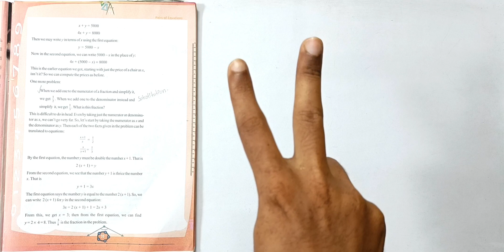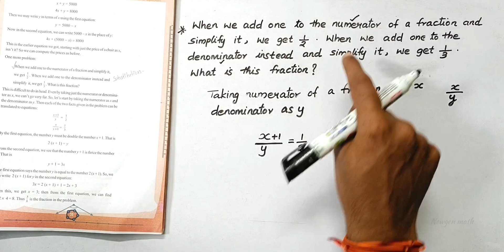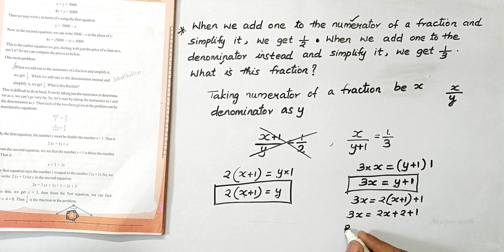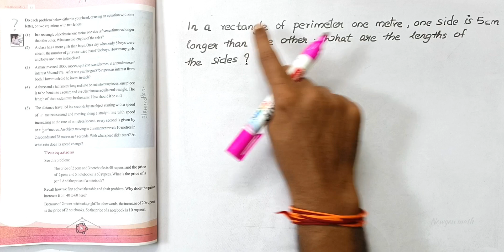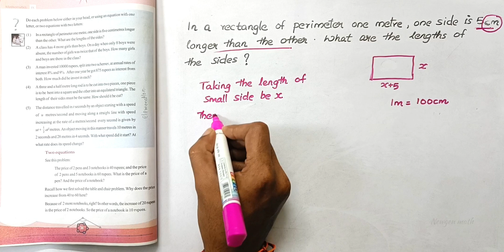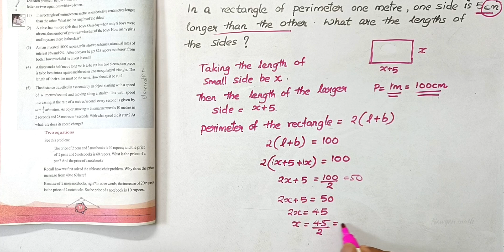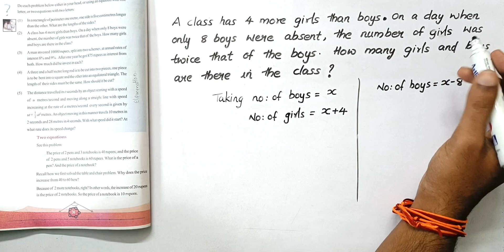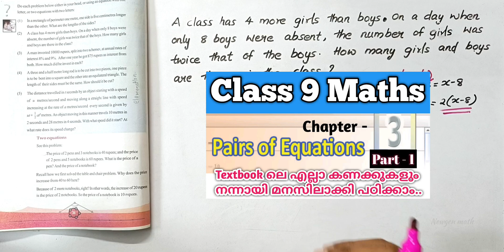Class 9 maths pairs of equations textbook questions part 2/Pairs of equations important topics/scert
Pairs of equations class 9 maths chapter 2 important textbook questions and answers with explanations / kerala syllabus class 9 maths chapter 2 pairs of equations / class 9 maths classes kerala syllabus scert/important questions based on equations